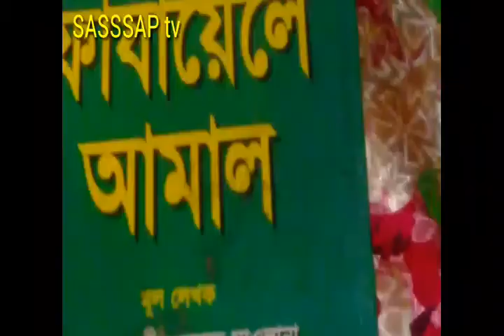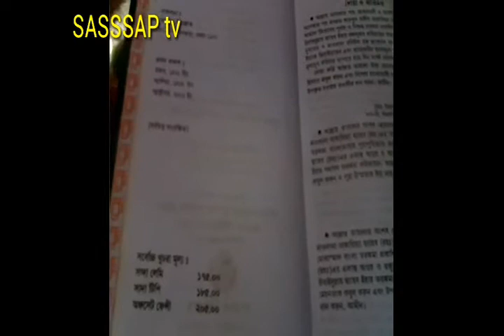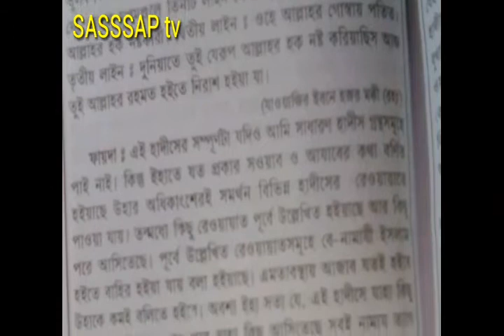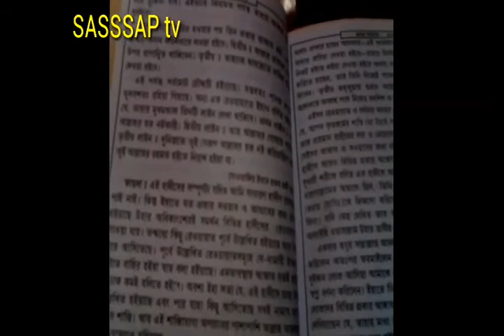ফাজায়েলে আমলে এসব কি! ভুয়া জেনেও এরা ইলিয়াসী তাবলীগ করছে। শেখ শান্ত বিন আব্দুর রাজ্জাক।Sheikh Shanto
তাবলীগ জামাতের ভণ্ডামি